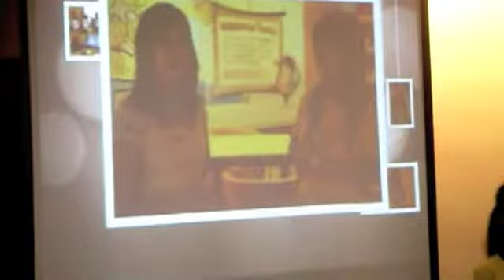20110108自助旅行背包客社團北區聚會精采回顧影片(二).m4v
自助旅行背包客部落格